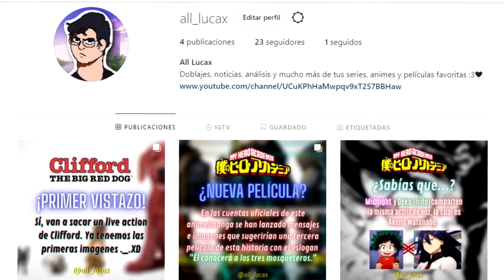The Promised Neverland Temporada 2 - Trailer Final | Análisis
En esta ocasión les traigo un video acerca del último trailer de The Promised Neverland Temporada 2 con un análisis de algunas cosas que podemos ver en este. Espero que les guste.

Recuerda que en este video solo doy mi opinión personal. Si tienes algo que decir, no dudes en comentar para crear una buena conversación al respecto 😎❤️

⚡ ¡Mira nuestro Instagram! Quizás puede gustarte ;v
Pregunta por tu diploma fachero 😎

🎥 Videos utilizados de fondo:
Trailer The Promised Neverland Temporada 2 Sub. Español